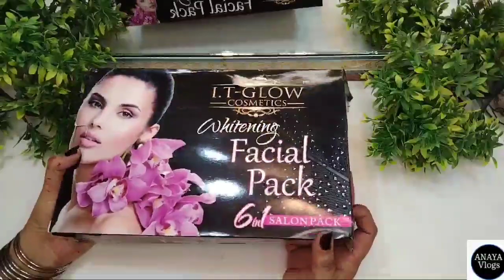How to use whiting facial i.T Glow whitening facial pack || summer special fruit facial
special facial for summer fruit official best result review